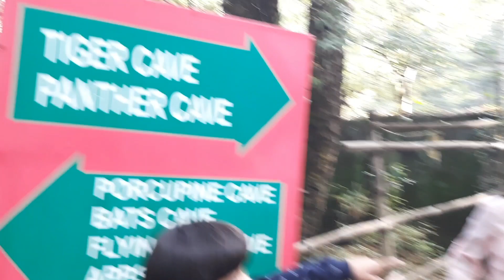पहली बार असली शेर 🐆🐆🐅🐅 का गुफा (Cave) देखा ।। वो भी नैनिताल मे ।। yashoda Martolia (uttarakhand)